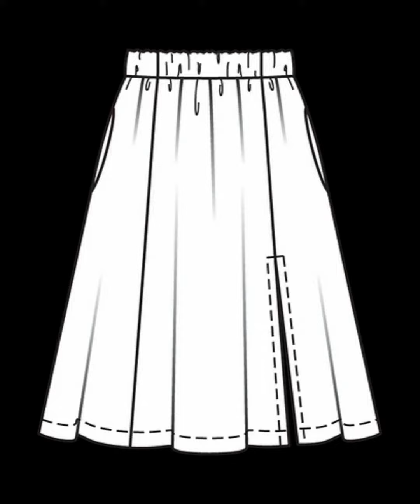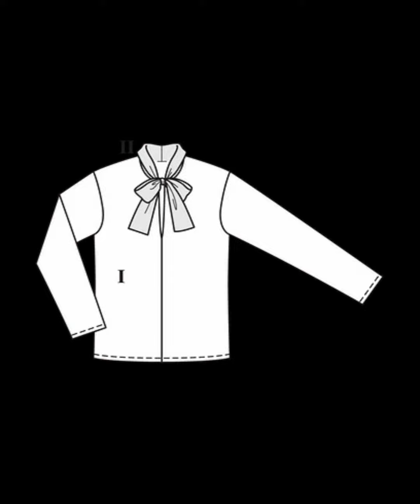Burda Easy. Sew easily and quickly №1 spring-summer 2021 | Все геніальне просто!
Burda Шити легко та швидко №1 весна-літо 2021
У ВИПУСКУ:
Все геніальне просто! Як і наші весняно-літні моделі в цьому випуску. Завдяки докладним поетапним інструкціям, професійним порадам і готовим викрійкам труднощі в шитті не виникнуть навіть у початківців.

Топ і пуловери реглан
Найзручніший базовий верх у цьому сезоні.
Спідниці
Міні, міді, мaксі: три популярні довжини і один романтичний крій.
Блузки з бантом
У смужку, з квітковим принтом і в контрастному дизайні.
Брюки
Зручні, як легінси, і мають класний вигляд - про що ще мріяти?
Сукня і жакети
В основі цих моделей - практичний сорочковий крій.
Усі технічні малюнки Burda